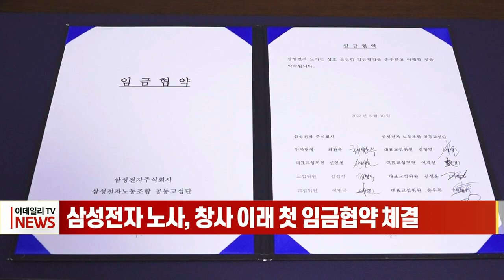삼성전자 노사, 창사 이래 첫 임금협약 체결 (20220810)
삼성전자 노사, 창사 이래 첫 임금협약 체결